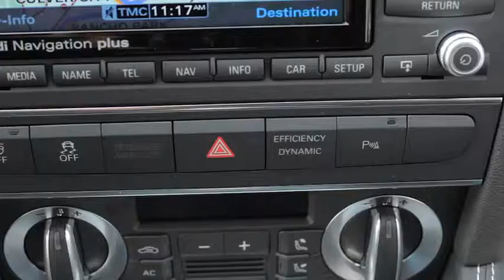Audi A3 e tron pilot program